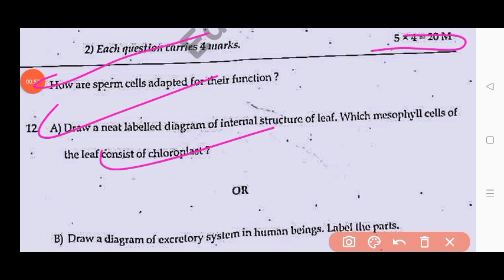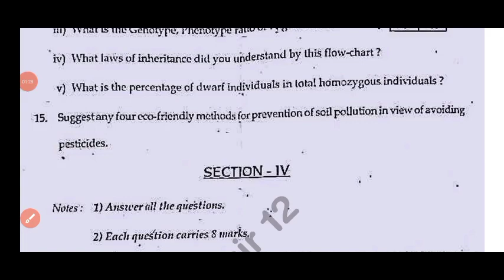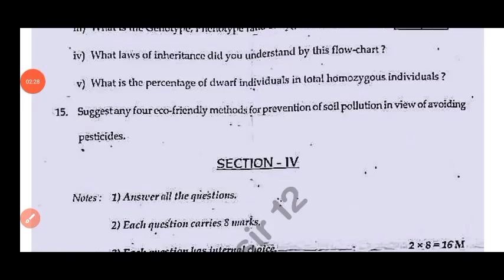💯Ap 10th class biology public exam real question paper 2024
Ap 10th class biology public exam 💯real question paper 2024|10th class biology public exam paper2024

ap 10th Class physics public exam biology question paper leak 2024

ap 10th Class final exam biological science question paper leak 2024

10th Class public exam biology question paper leak 2024

ap 10th Class biological science public exam question paper leak 2024
100% real 10th class biology public exam exam paper 2024

💯10th biology public exam question paper 2024

10th biological science public exam paper 2024

public exam paper 2024 answer key class 10th biology science
10th Class biological science public exam question paper leak 2024

ap 10th Class pre final exam biological science public exam paper leaked 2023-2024

public exam paper 2024 class 10th biology

public exam science paper 2024 answer key

class 10th biological science public exam exam paper 2024

public exam paper 2024 answer key 10th class biology

10th class biological science final exam paper 2024

100% real 10th biology final exam question paper 2024

class 10th biological science final exam question paper 2024

social studies final exam question paper 2024 class 10th

class 10th biological science public exam exam paper 2024 answer key

public exam exam paper 2024 answer key class 10th biology

public exam paper 2024 10th class biological science
public exam paper 2024 answer key 10th biological science

ap 10th class public exams biology real question paper 2024 latest